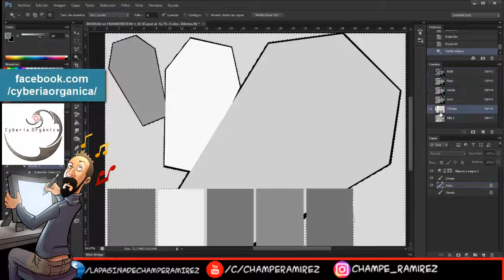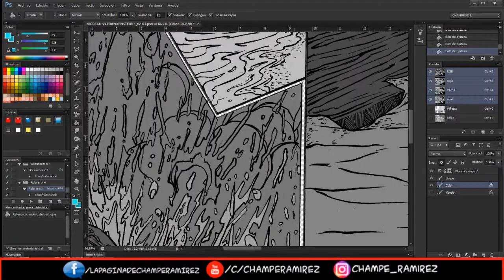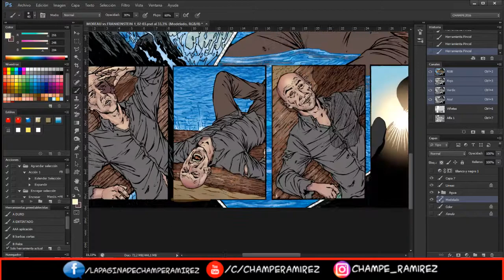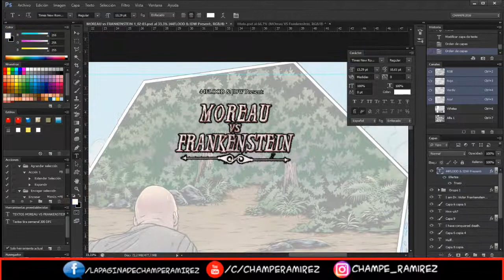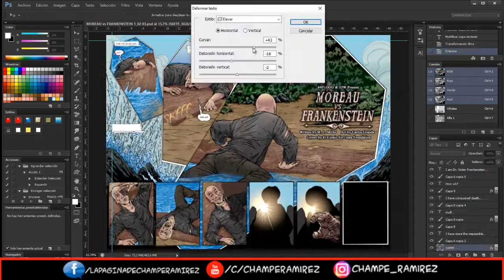ARTE POR ENCARGO: Color página doble Moreau VS Frankenstein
De nuevo haciendo colores para un cómic, en una historia bastante interesante escrita por Mark Miller, quien se posiciona como un gran escritor de cómics de horror independientes en estados unidos, con el arte de Carlos Granda de Colombia.

MOREAU VS FRANKENSTEIN.
El cómic aún no tiene luz verde, pero ya terminamos el piloto con el que se está buscando patrocinio en estados unidos. Crucen los dedos para que se realice la producción.

La música esta vez viene a cargo de CYBERIA ORGÁNICA de Bogotá Colombia y la canción es INFERNIA. Visiten su canal para más música.